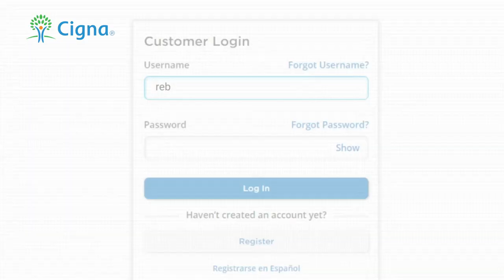Cigna Dental Virtual Care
Cigna Dental Virtual Care allows eligible customers to talk to a licensed dentist via a video call, 24/7/365*. Types of conditions treated include urgent dental issues, toothaches, broken or chipped teeth, inflammation, sore or infection of the gums or oral tissues, and guidance on whether to seek immediate emergency care.

*Due to state laws governing teledentistry, this service is not available to residents of Texas.